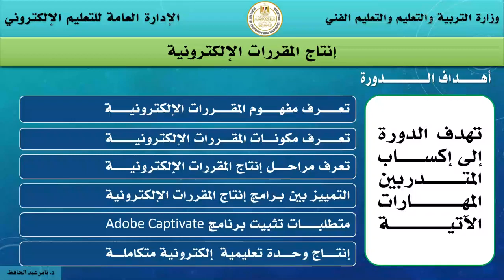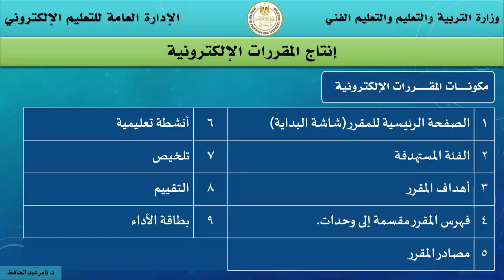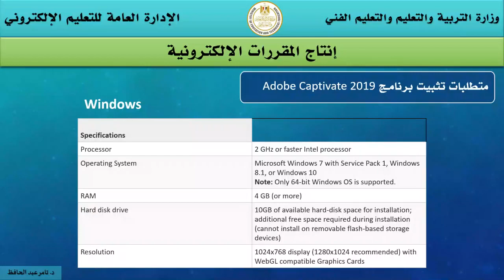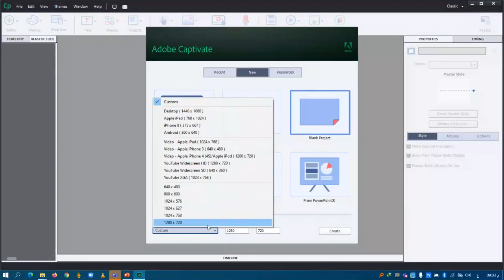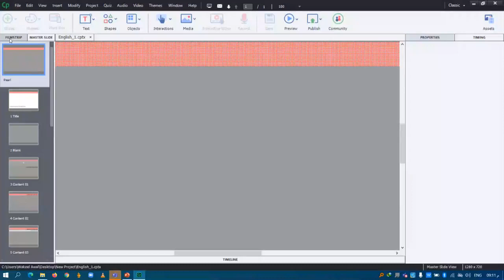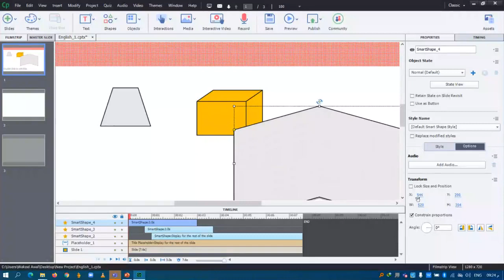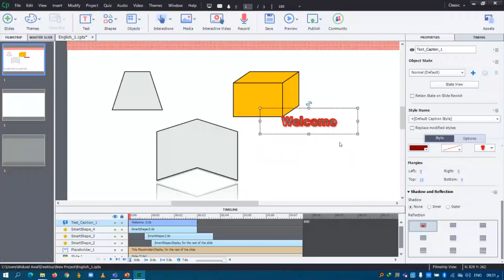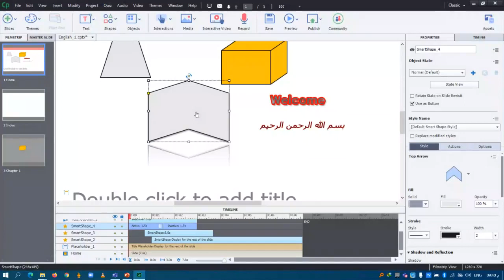مقدمه فى برنامج احد ادوات التعليم الالكترونى المتخصصة captivate